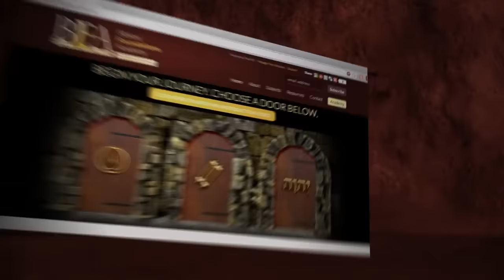Biblical Foundations Academy International - Official Launch Video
After many years of dreams and visions followed by planes, trains and automobiles, the time has finally come for Biblical Foundations Academy International to bring it all together on our updated website:
BFAinternational.com. Please take a few minutes to watch our launch video that our founder Keith Johnson filmed from his inaugural trip to China where he experienced an open door for effective ministry!

to begin your journey of discovery that will help you build a biblical foundation for your faith!

Presented by Biblical Foundations Academy International